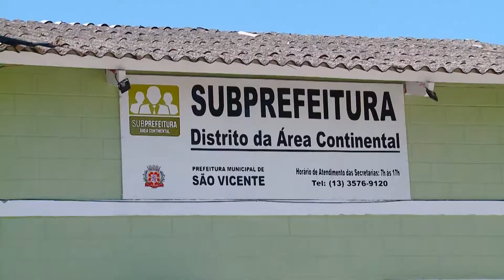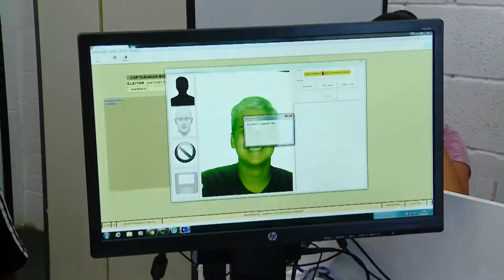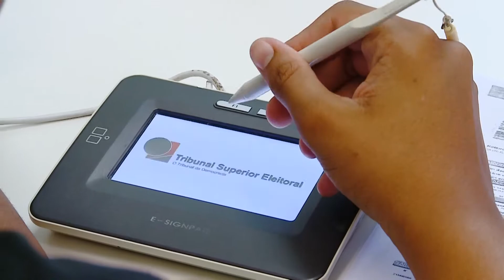PAT e Cartório Eleitoral na Subprefeitura de São Vicente